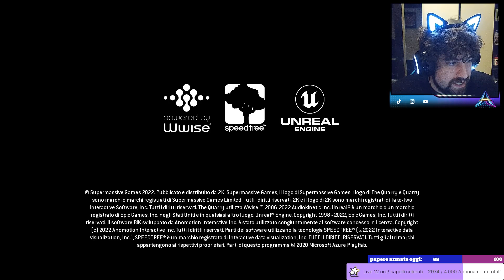The Quarry - PARTE 5 - Signora molli il fucile o le faccio un lifting permanente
troviamo altre carte da briscola